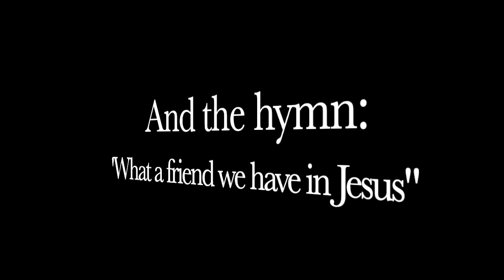Reflection 30 September Mike YT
Mike leads us in a Reflection on prayer - and persistence in prayer.  He reminds us all that we must seek God’s will in everything we pray for…and the song he has chosen is ‘What a friend we have in Jesus’.  The version chosen is from the Albert Hall Nottingham, a ‘Songs of Praise’ hymn!